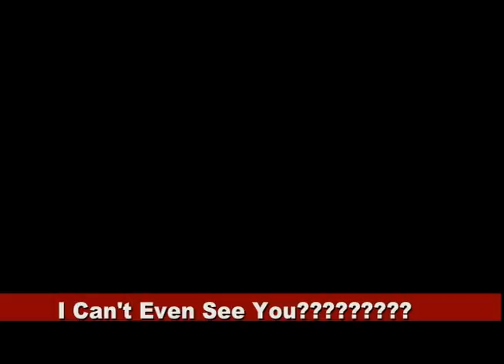Dj Iroc (AMWDJS) In Paris France @ The Eiffle Tower!!!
Take a Trip With AMWDJ's Dj Iroc  To Paris!!!